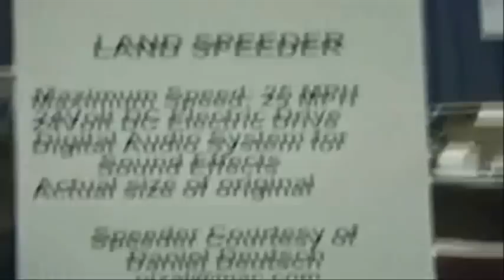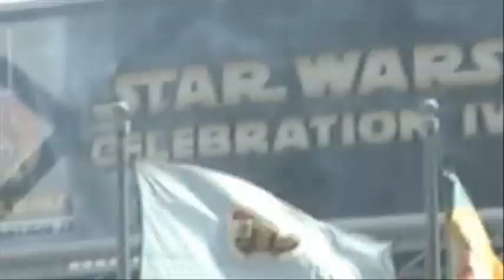Star Wars Celebration IV (C4)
Star Wars fans!!! My footage shot on a DVD-R Camcorder in 2007. Video upload is long overdue but is here for you to enjoy.

Star Wars Celebration IV (C4) Meeting Ray Park (Darth Maul) for the first time.

Los Angeles Convention Center in Los Angeles, California from May 24 to May 28, 2007.